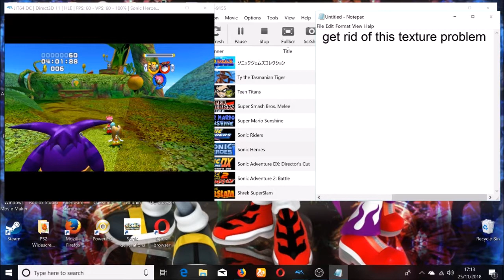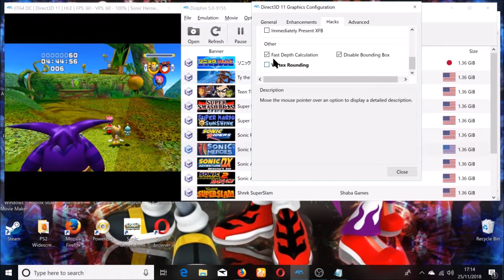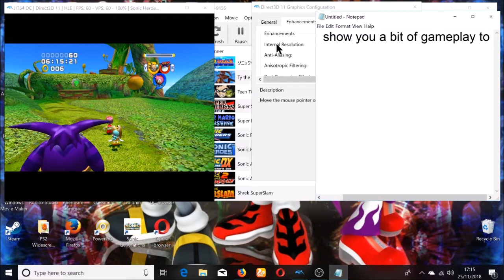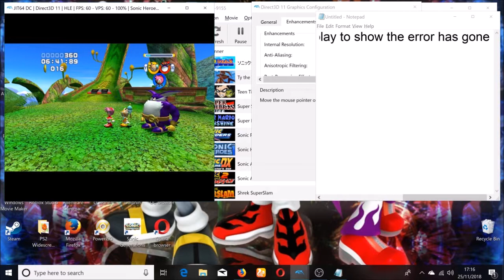Sonic Heroes - Rendering Bug on Dolphin Emulator (R6798)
The fix is pretty simple. You just need to open your Graphics Settings, click on Hacks, then tick the Vertex Rounding Option, and then change your internal resolution for the change to take effect.

In order to find the Vertex Rounding option, you need to download a Development Build of Dolphin, as i mentioned in the video.